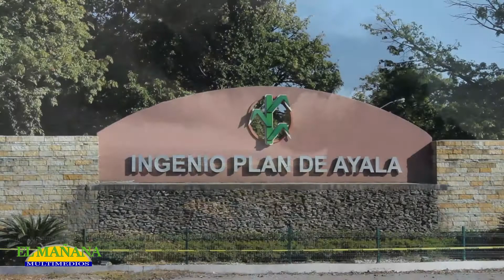Compete a Semarnat sancionar al IPA por contaminar